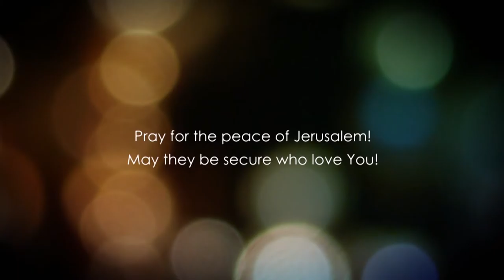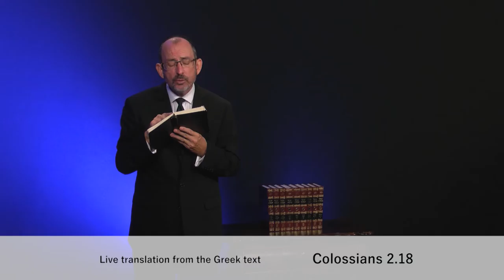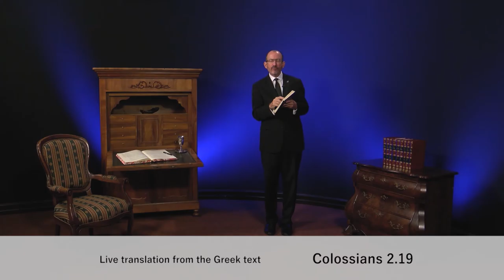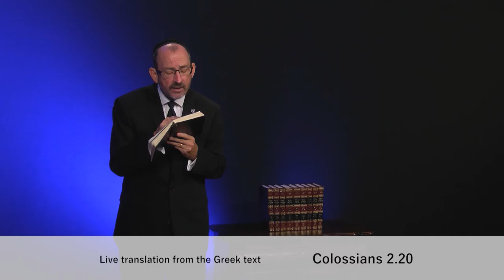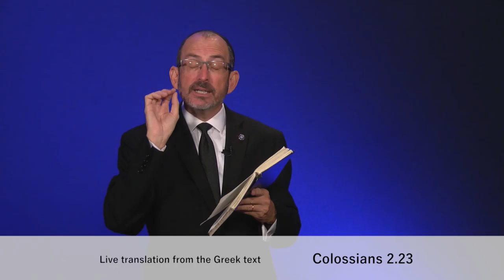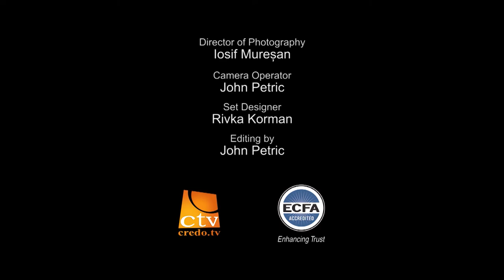До Колоссян розділ 2.3 частина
Яка мета зборів викуплених? Збір викуплених - це віруючі послідовники, учні Месії Єшуа, Ісуса Христа. Можливо, вам більш знайомий термін "церква". Ми знаємо, що на грецькій це слово "еклессія" і воно значить "бути покликанням".